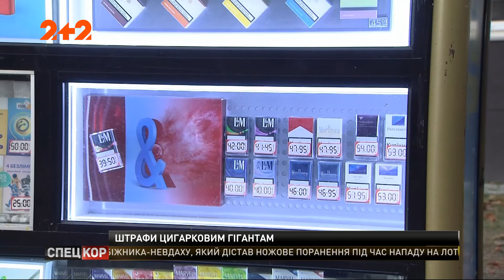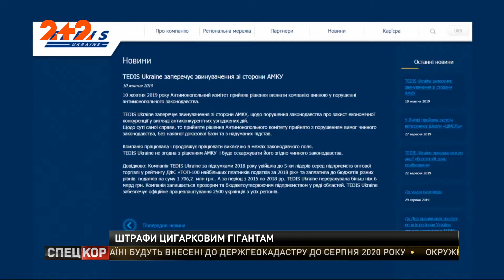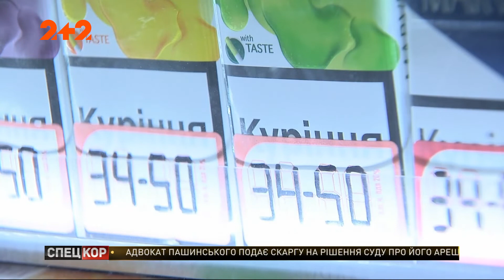Штрафи Антимонопольного комітету можуть злякати іноземних інвесторів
Рекордний штраф для українських компаній, який наклав Антимонопольний комітет, може подати негативний сигнал іноземним інвесторам. Раніше Антимонопольний комітет покарав п’ять тютюнових фірм та дистриб’ютора на шість із половиною мільярдів гривень за створення штучної монополії.